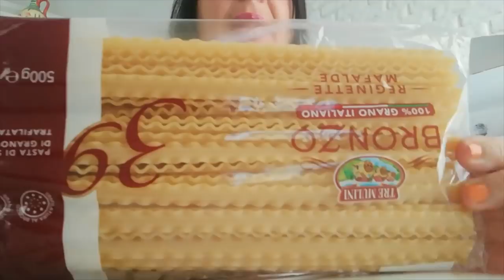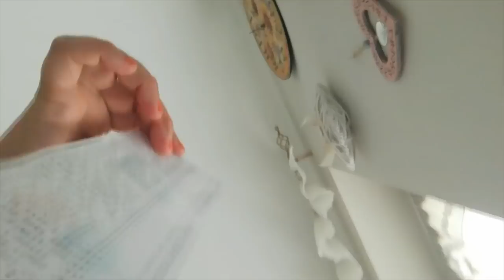🛒SVUOTA SPESA EUROSPIN🛒// E PICCOLI ACQUISTI😍😍